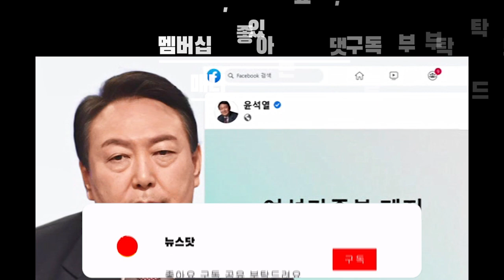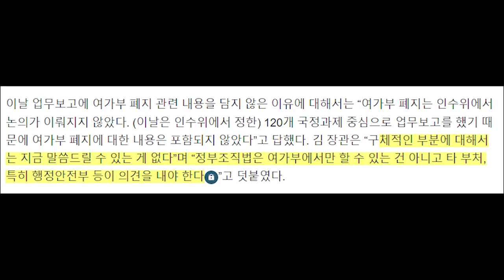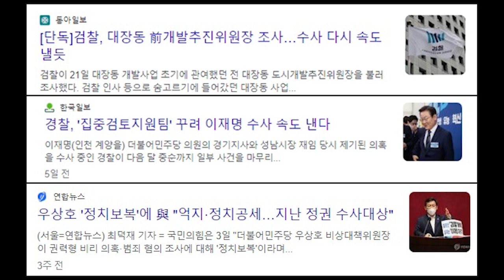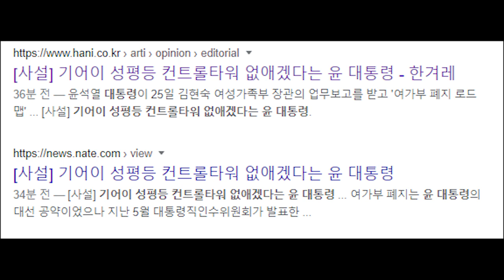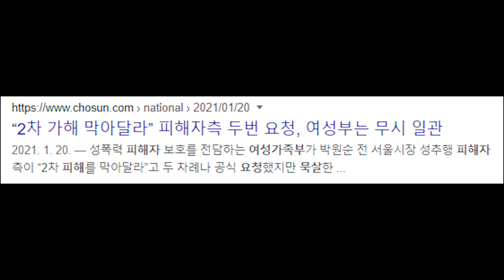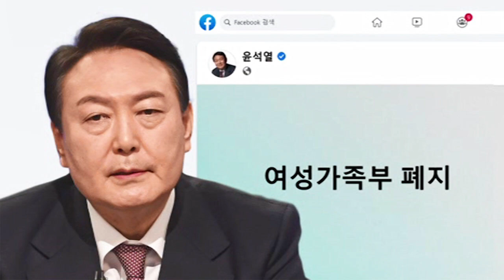여가부 첫 업무보고 받은 날… '윤' 드디어 여가부 폐지 지시 내렸다...